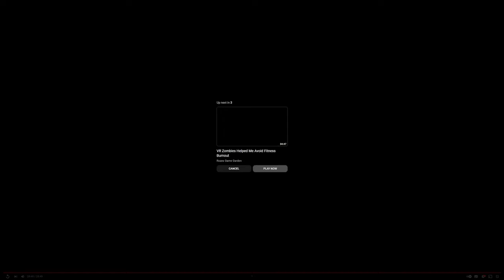I Didnt Survive One Day On A Tropical Paradise!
Rozes Game Garden Presents: A Series For Charity, To Bring Awarness Through Gaming.
The Charity In Question Makes Mental Health Supports Easier To Access For Troops Who Are In Need.

A Series Of Unfortuante Events Had Me Dying Of Laughter. Follow Roze & Amigo AngelWolfPlays As They Explore FARCRY6s Yara Region, A Tropical Country Being Controlled By A Brutal Regime That Has Slain Thousands Of Its Own Citizens & Thrown The Country Into Chaos.